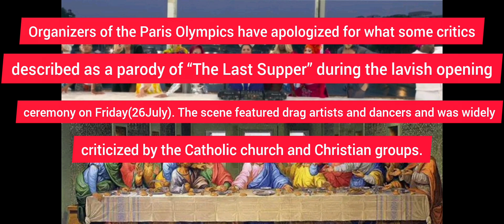PARIS OLYMPICS 2024 DID A PARODY OF ''THE LAST SUPPER"😡